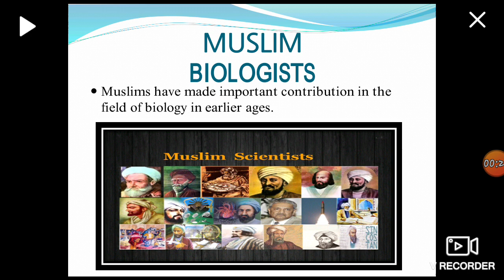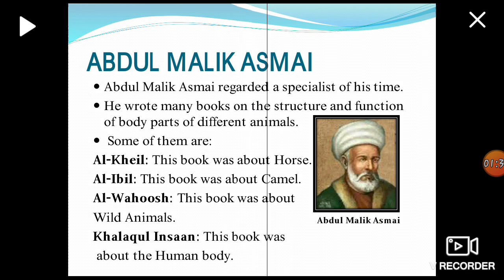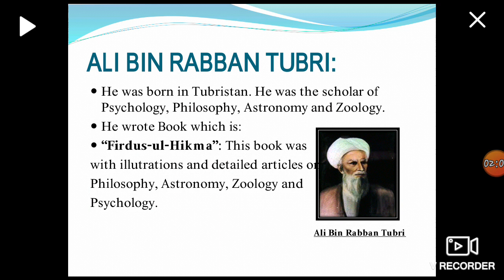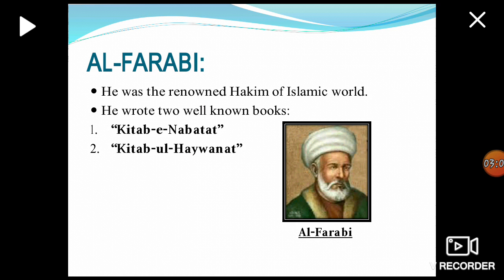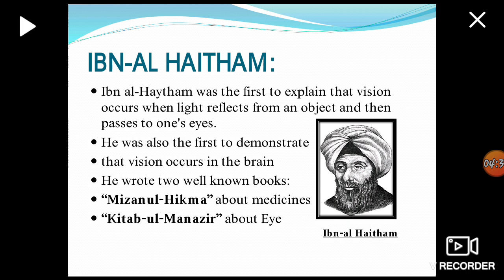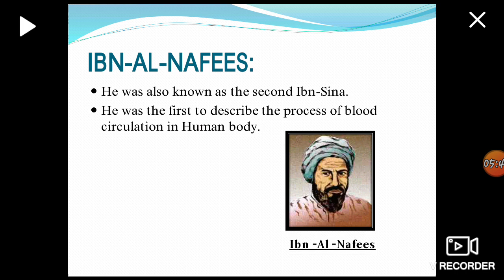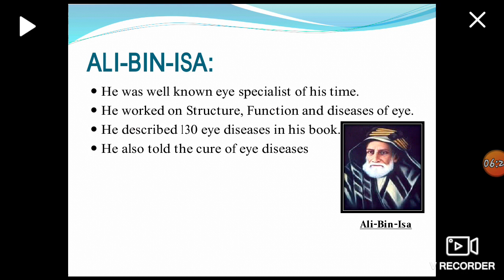Topic : Contribution of Muslim Scientists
In this video we will learn Contribution of Muslim Scientists. and the history of Muslim Scientists.
If you have any doubt or question plz comment.